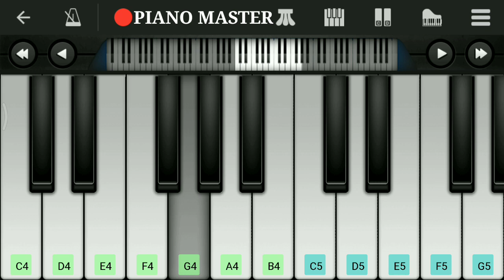Janam Janam - Dilwale | Piano Tutorial | Perfect Piano | Notes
NOTES :

B4 C5# B4 D5

D5 C#5 B4 G4

C5# B4 A4 F5#

E4 F4# E4 D4 E4 D4 C4#

F4# D5 D5 C5# C5# B4 B4 A4 F4# G4 G4 A4 F4# G4

E4 C5# C5# B4 B4 A4 A4 G4 E4 F4# F4# G4 E4 F4#

D4 B4 B4 A4 A4 G4 G4 F4# D4 E4 E4 F4# D4 E4

A4# B4 C5# A4# F4# F4# G4# A4# B4 A4# B4 C5# B4 C5# D5 C5# D5 E5 D5 E5 F5#

B4 C5# B4 D5 D5 C5# C5# B4 B4 A4 F4# G4 G4 A4 F4# G4

C5# C5# B4 B4 A4 A4 G4 E4 F4# F4# G4 E4 F4

D4 D4 B4 B4 A4 A4 G4 G4 F4# D4 E4 E4 F4# D4 E4

B4 C5# B4 D5 D5 C#5 B4 G5

A4 B4 A4 C5# C5# B4 A4 F5#

G4 A4 G4 B4 B4 A4 G4 E5

F4# F4# F4# F4# F4# B3 D4 F4# A4 G4 F4# E4

E4 E4 E4 E4 E4 E4 F4# F4# C4# C4# E4

G4 F4# E4 F4# D4 B3

F4# F4# F4# G4 B4 F4#

E4 B4 E4 B4 E4 B4 B4 A4 F4# G4 G4 A4 F4# G4